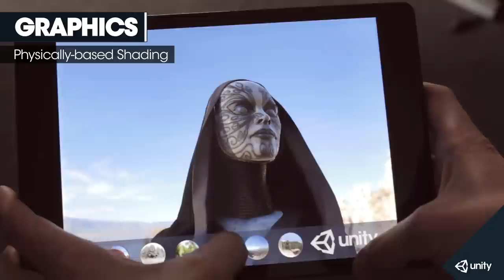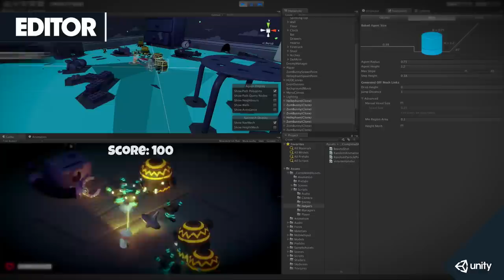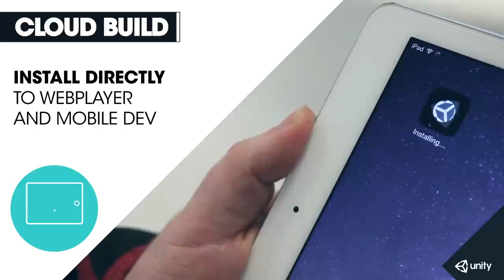Unity 5 Trailer (Official)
Unity Technologies is proud to bring you Unity 5.0. Taking power and productivity to the next level, Unity 5 brings you hundreds of improvements including huge new features like Enlighten Realtime Global Illumination, Physically based Shading, the all new Audio Mixer, and much much more.

to find out more.

Special thanks to our community members for their contribution to this trailer -

Andromeda Station 'Orbital Reentry Craft'